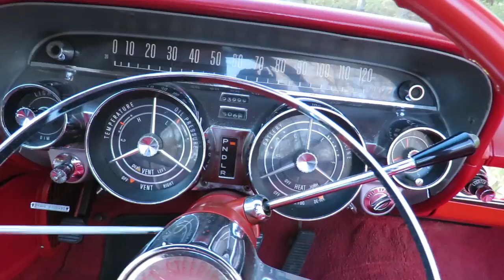1959 Buick Electra 225 Convertible (SOLD)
1959 Buick Electra 225 Convertible

Featured in Star-studded Hollywood movie "These Old Broads", filmed in 2001
Walter Smith of Redondo Beach, CA Restoration
Same owner for 28 years
Extensive service records and restoration receipts
401cid Buick Wildcat 455 V8  Engine
2-speed Dyna-flow Automatic Transmission
Desirable Red leather trim (code #870)
Magazine car, featured in "Collectable Automobile" (1992, June)

 MotoeXotica Classic Cars is pleased to present this statuesque and rarely seen 1959 Buick Electra 225 convertible that spent most of its life in sunny California and has been featured in both a major movie and automobile publication.  This desirable red on red convertible comes with the owner's of 28 years personal records  "Collectable Automobile" magazine article (copy included), restoration receipts,  33 years of service records, and a featured role in the movie "These Old Broads", driven by Peter Graves and carried Liz Taylor (Cleopatra) , Debbie Reynolds (The Unsinkable Molly Brown), Shirley MacLaine (The Apartment) and Joan Collins (The Saint)..with the added bonus of an autographed piece of Hollywood memorabilia!

Prior to 1959, the Roadmaster and the Limited  constituted the upper echelon of Buick's lineup. For 1959, they were renamed the Electra and the Electra 225 respectively. For 1959, the Electra and Electra 225 both used the General Motors C-body platform shared with the Oldsmobile 98 and all Cadillac The Electra, along with all other 1959 Buicks, featured all new styling not shared with other GM divisions that included slanted headlights in front along with a highly chromed square grille and "Delta Fins" back along with round taillights. Exterior distinction from other Buicks came from extra-wide moldings, with a massive Electra emblem on the front fender extension. The Electra 225 script was found on the front fenders ahead of the wheelhouse. The two-door convertible was only available as an Electra 225.

Finished in a beautiful Tampico Red, the paint shows extremely well with only minor imperfections visible upon close inspection. All trim is period correct and maintains a brilliant finish. the original 15 inch steelies with full Buick hub caps. Paint and body are exceptional with no visible evidence of repair or damage that we could find.

Inside, the rich all red leather interior (code 870) seats look great with no major signs of wear visible, with matching carpet throughout the interior. The door panels and dashboard are matched perfectly the exterior of the car and look fantastic. Power windows, factory Sonomatic radio with electric antenna, weather stripping is in top notch condition as well as the white convertible and boot.

This nicely represented Buick features a 401 cid Buick wildcat 455 V8 cylinder engine, 2-speed dyna-flow automatic transmission, power steering, power four-wheel drum brakes and dual exhaust. OEM 15 inch steelies with Buick hub caps.

With Taylor, Reynolds, Maclaine and Collins keesters gracing the back seat of this 225 you'll enough Hollywood DNA to create your own date for the Drive-in!  GET OUT AND DRIVE!!!

Current mileage on the odometer shows 93,999, it is sold as is and is mileage exempt. The car is being sold on a clean & clear title.

VIN: 8F3014905